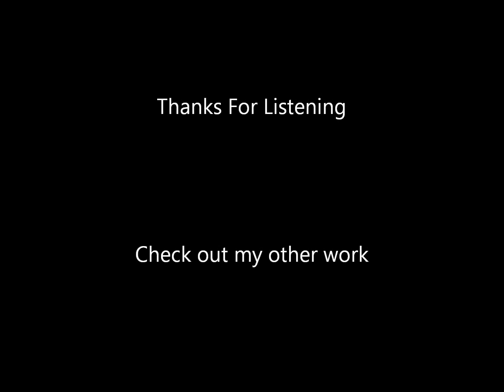The Wind - Gamertag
"The Wind" by Gamertag. Please comment and rate. Please enjoy.